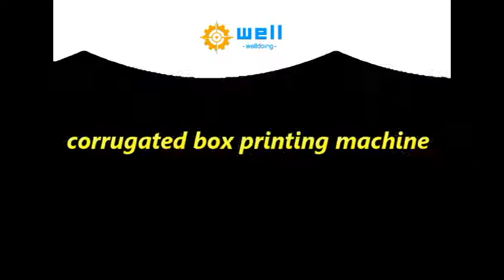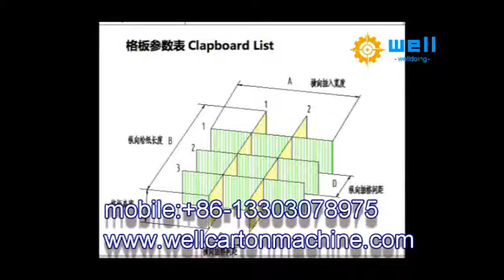corrugated box printing machine